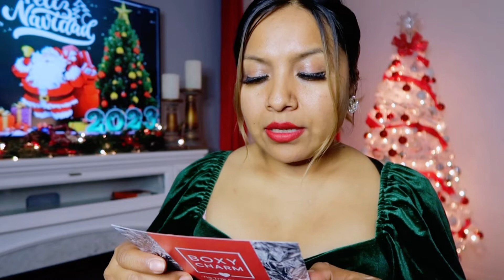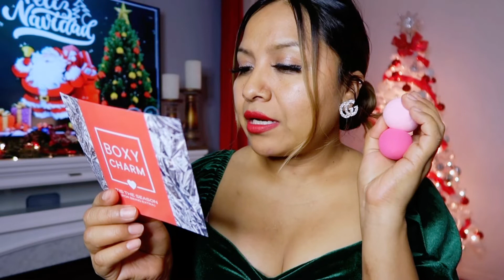BOXY CHARM DICIEMBRE 2022 QUE ME LLEGÓ ??🎄WOW VEAN ESTO 😱😱🤗🥰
Gracias a ustedes este canal sigue siendo posible y todos sus buenos comentarios siempre me han mantenido a flote en algunos tiempos difíciles y me han entusiasmado aún más en los mejores momentos. Quiero decirles que mientras ustedes me lo permitan seguiré creando y recreando maquillajes y yo se que a ustedes también les gusta mucho, y muchas gracias por el apoyo de cada una ! Se los agradezco infinitamente

SEGUIMOS ADELANTE PRIMERO DIOS 🙏🏼👏🏼

AQUI LES DEJO ESTOS CANALES Y LES AGRADECERÍA SI VAN A VISITARLOS Y SI LES GUSTA EL CONTENIDO LOS  APOYEN MUCHAS GRACIAS 🙏🏼 ❤️

🎥Canal de mi amiga - Beatybyale -👇🏼

🎥Canal de mi hermana - Rey photography -👇🏼

🎥Canal de mi hermano producciones T- Grafikos tv 👇🏼